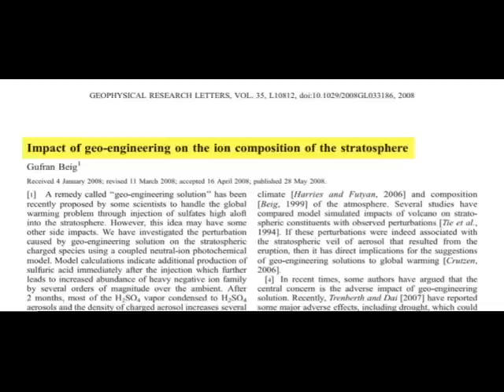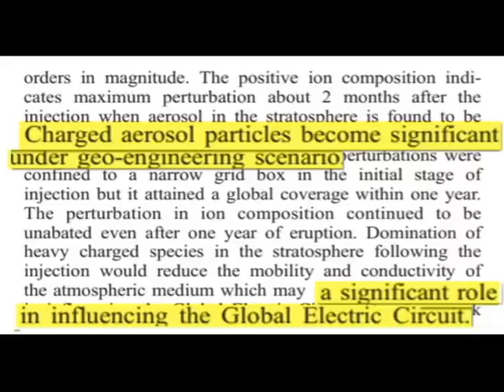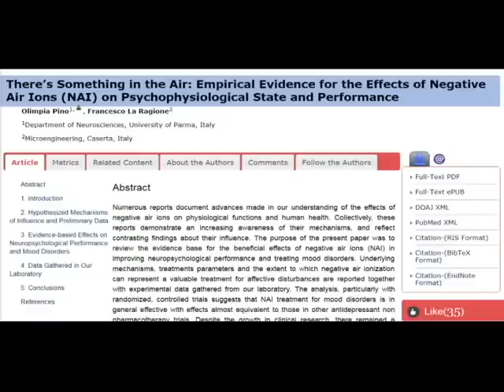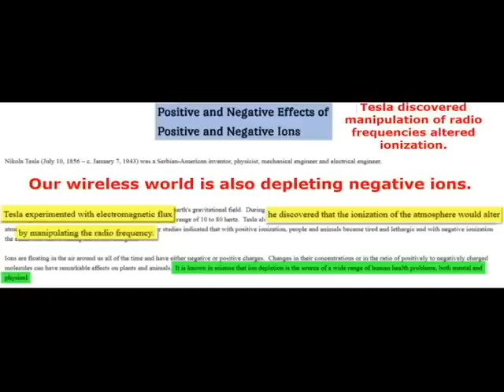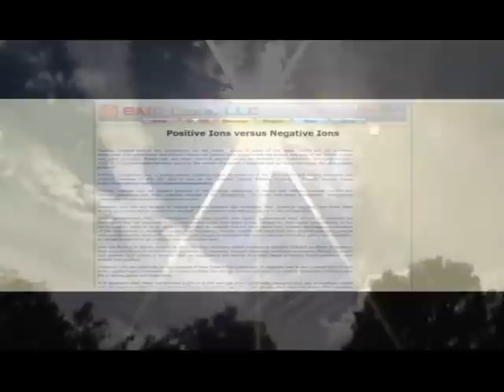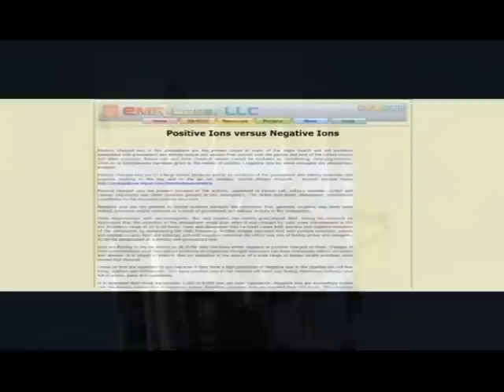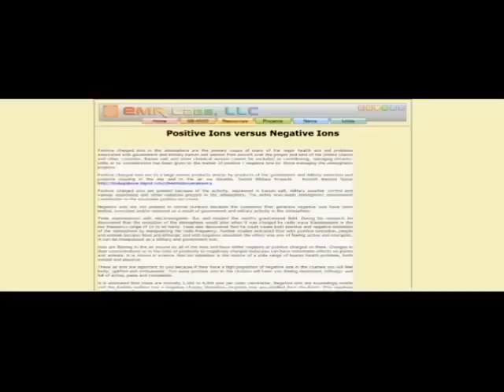Another Reason Why Your Overall Well Being Is Not Well - Depletion of Negative Ions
KafkaWinstonWorld Repost (2015)